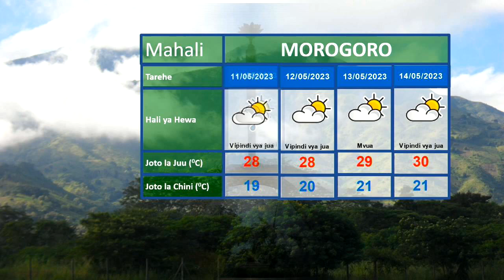HALI YA HEWA 09.05.2023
Mvua zinatarajiwa maeneo machache ya Kaskazini pamoja na Ukanda wa ziwa Victoria.